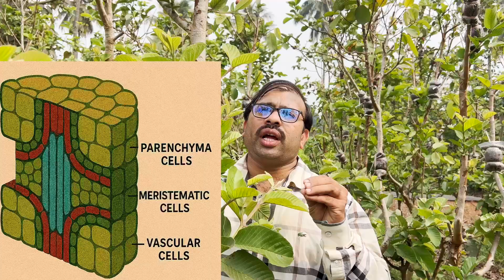Choosing the Right Node is very important in Air Layering||How to select a Perfect Node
🌱 How to Choose the Right Node for Air Layering | Scientific Guide by Dr. Ramakrishna | Kloners

In this video, Dr. Ramakrishna, Research Scientist and Founder of Kloners Rooting Aids, explains the science behind selecting the right node for successful air layering.

You’ll learn:
✅ What is a node?
✅ Why nodes are crucial in root formation
✅ Role of meristematic & parenchyma cells
✅ Natural auxins & how they influence rooting
✅ How external rooting hormones (like Kloners Gel) work
✅ How to identify visible or hidden nodes
✅ What to do if your plant has no clear nodes
✅ Tips to prepare the node area for better hormone absorption

📌 This is a must-watch if you're serious about scientific plant propagation, air layering, or want to boost your success rate in rooting difficult plant species.

OurPartner: @Packmyplants